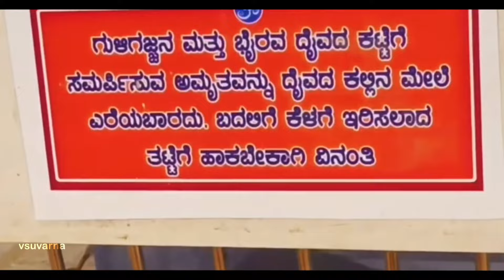Swami Koragajja Song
Singer                         : Darshak Bhaskar
Lyrics & Music.          : SR Janardhan    ☎️ { 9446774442}
Music Composing     : Guru Bayar
Videography and
Editing.                       : Virendra Suvarna
Produced by.             : Virendra Suvarna
                                     ( Aarviana Production)